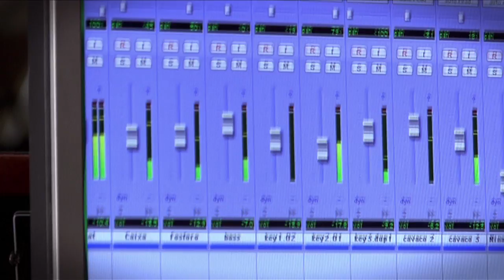Camila Pitanga canta "Morada Boa"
Camila Pitanga solta a voz em "Morada Boa", do grupo 3 na Massa. A música faz parte da trilha sonora da animação "Uma história de Amor e Fúria"!